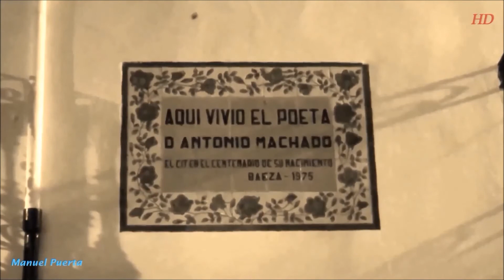BAEZA, Octubre 2014 // HD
Un paseo por la ciudad PATRIMONIO MATERIAL de la HUMANIDAD, que es BAEZA, en una de sus noches mágicas de luna llena, en el mes de octubre del presente año.